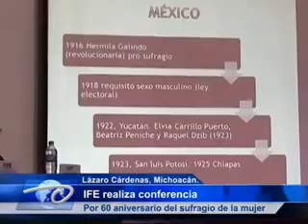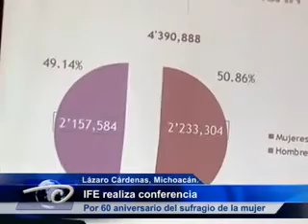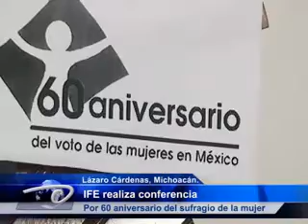Lázaro Cárdenas, Mich.- IFE realiza conferencia. Por 60 aniversario del sufragio de la mujer.